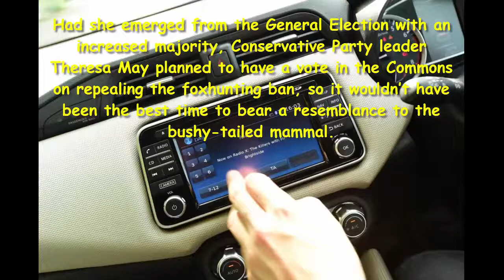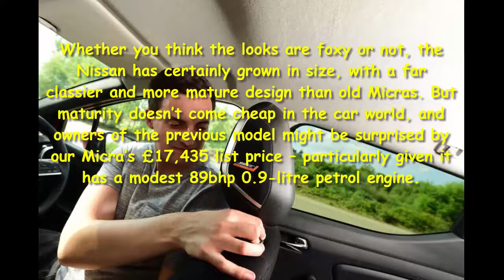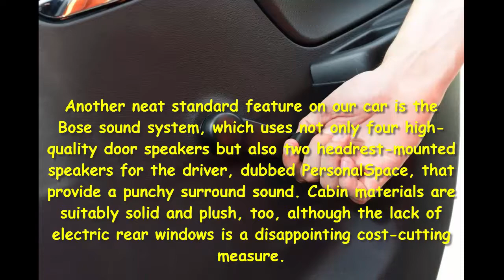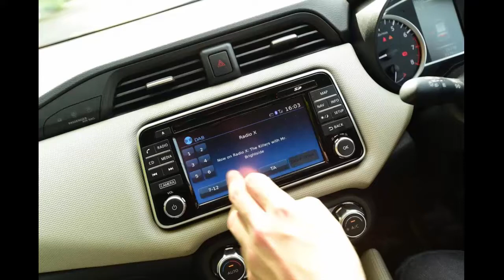Car Review - Long-term Test Review: Nissan Micra - Read Newspaper Tv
Read newspaper:
Car review - Long-term test review: Nissan Micra
Source: autoexpress.co.uk